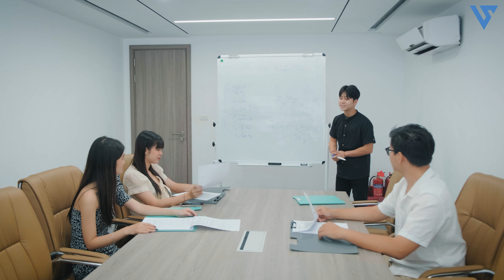Giám Đốc Bị Cắm Sừng Vớ Ngay Phi Công Trẻ Để Giải Sầu Và Cái Kết - Tập 199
Bạn trai cô làm trưởng phòng trong công ty của cô. Anh ta là do một tay cô nâng đỡ lên. Cô không bao giờ nghĩ anh ta sẽ lừa dối phản bội lại mình. Nhưng sự thật thì luôn trái ngược với mong muốn của con người. Vào ngày kỷ niệm 4 năm quen nhau, cô đã hủy tất cả lịch trình và tự mình chuẩn bị mọi thứ. Vừa để kỷ niệm 4 năm quen nhau, vừa là ngày cô sẽ cầu hôn bạn trai của mình. Nhưng anh ta đã lấy lý do phải đi gặp đối tác để bàn chuyện làm ăn để không đến buổi kỷ niệm. Ngày hôm sau, khi đang ai oán với hai cô bạn thân của mình về việc ngày hôm qua, thì một trong hai người bạn của cô đã nhìn thấy bạn trai cô đi cùng một cô gái khác. Hai người đó có cử chỉ rất thân mật. Cô đi đến bàn của hai người họ và cao giọng hỏi. Cô gái kia nói hôm nay chính là ngày kỷ niệm 1 năm bên nhau của họ. Lúc này cô mới biết mình đã cao lên từ lâu rồi. Trong lúc tức giận cô đã hất cốc nước trên bàn vào người của tên đàn ông tệ bạc kia và yêu cầu anh ta viết đơn xin thôi việc ngay trong hôm nay.
 Trải qua cú sốc thất tình, cô cùng hai người bạn uống rượu bên hồ. Cô khóc lóc kể lể mong trút hết nỗi lòng. Sau đó lấy từ trong túi áo chiếc nhẫn cầu hôn định ném xuống hồ thì bị bạn cản lại. Trong cơn say cô loạng choạng đòi đi mua thêm rượu. Bạn cô có cản cũng không cản nổi. Đang đi bỗng cô va phải người một chàng trai. Chàng thanh niên vội đỡ lấy cô. Cô tưởng đây là bạn trai cũ của mình liền khóc lóc. Bỗng cô lấy nhẫn ra rồi dúi vào tay anh ta cầu hôn.
Sáng hôm sau, An tỉnh dậy với cơn đau đầu dữ dội. Nhìn căn phòng xa lạ, không có một ai làm cô thấy hơi lo lắng. Nhìn xuống cô bỗng thấy quần áo xộc xệch, cô cố gắng nhớ lại chuyện xảy ra ngày hôm qua. Cô chỉ nhớ tối qua có gặp một chàng trai.